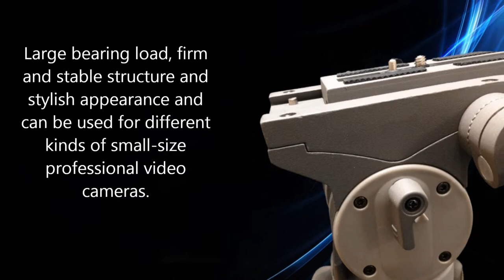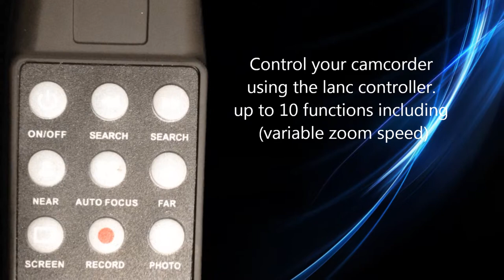PVD2511 Tripod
PVD 2511 Tripod with fluid head and Multi Function Controller
Suitable for:-

Sony HVR-Z1E, HVR-FX1, HDR-FX7E,  HVR-A1E, HVR Z7E, HVR-Z5E, HDR-FX1000E
Canon  DM-XM2, XH-A1 and all handheld camcorders up to 7k in weight

The PVD 2511 is a professional tripod developed for small-size professional digital video camcorders. Its birth filled up the blank for professional tripods at this level. It features its small volume, light weight, large bearing load, firm and stable structure and stylish appearance and can be used for different kinds of small-size professional video camcorders.

With the development of technology, the digital technology has been widely applied in the field of videography. The professional video camcorders have reduced the excessive weight and become smaller in volume and have more functions. So it is no longer necessary to carry the big and heavy tripods for video shooting.

The stable and firm 2511 tripod is made of light alloy through strict QC procedures. It can endure the rigor tests and maintain its firmness under severe conditions. The leg tubes can be extended and retracted smoothly and quietly.  The wing-shape lock can easily tight each leg tube, which make it easy for maintenance and installation.

The smoothly operated 2511 tripod is attached with hydraulic impedance alloy head, which is suitable for the use of shooting and production of TV programs. It smartly expands the function of the tripod and features its easy operation, firmness, durability and accuracy. Models which can be suitable for the lens:

The  2511 tripod is used with most hand-held camcorders

Max. height 155CM

Min. height 70CM
Weight 3.2KG
Maxload 7KG